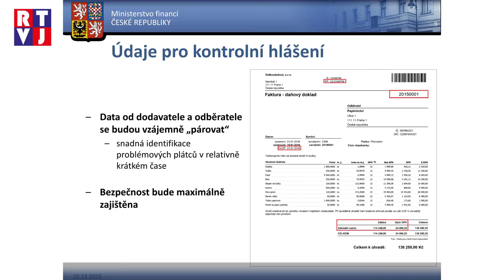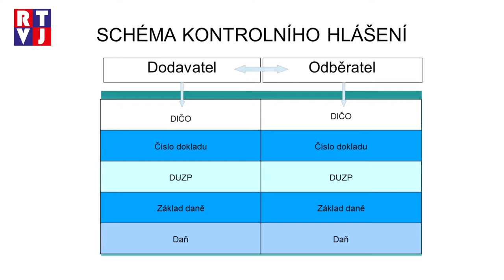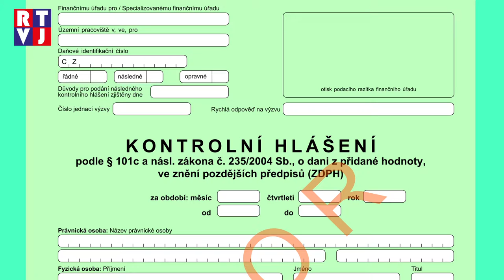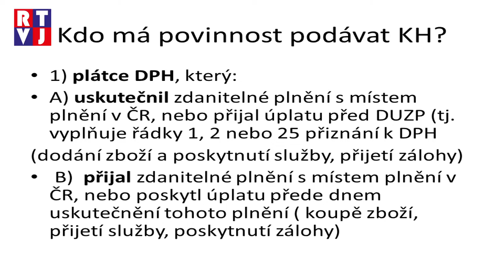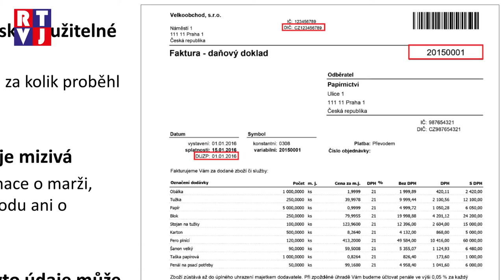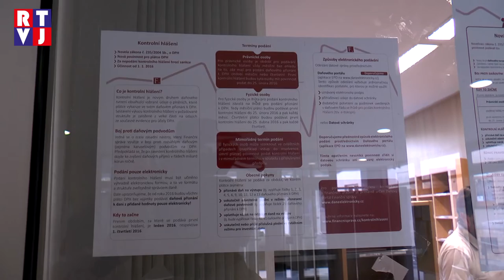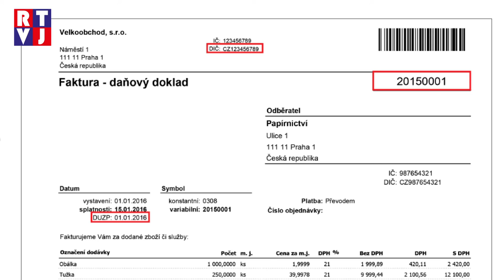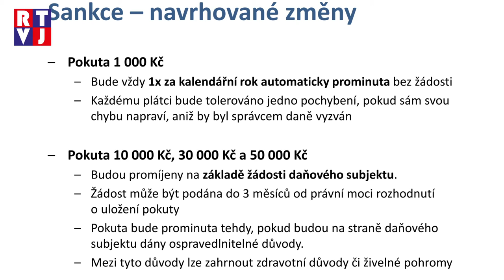Rádce podnikatele s Ivou Klimovičovou 2 Kontrolní hlášení